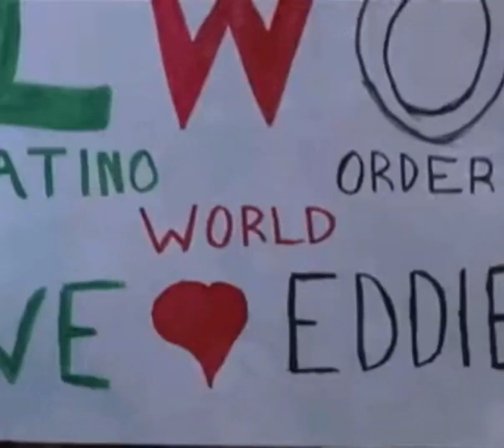WCW Latino World Orden LWO